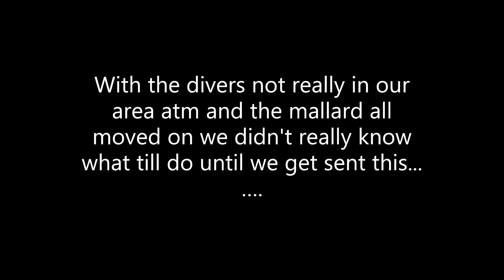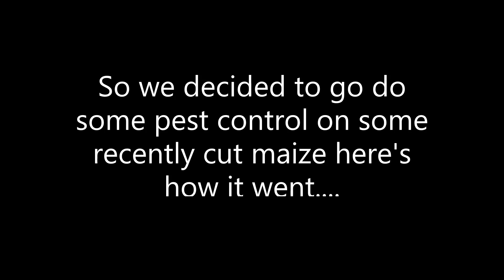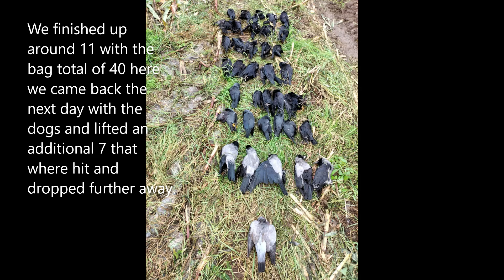Crow Control On Cut Maize.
We got a late text about a field that was covered in crows so we decided to go and give them a rattle.

2 of us are using 12g my sister is using a 20b.

Shells for todays session where 28g 7 1/2s they seem to do the trick 100%.my shotkam for the first proper time. Great bit of kit cant wait to try it out at the ducks.

Also using